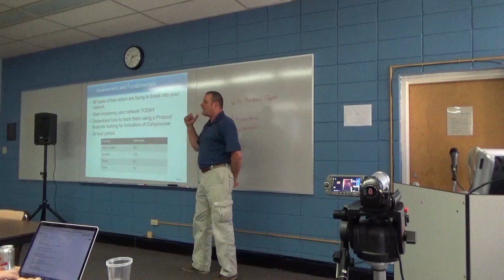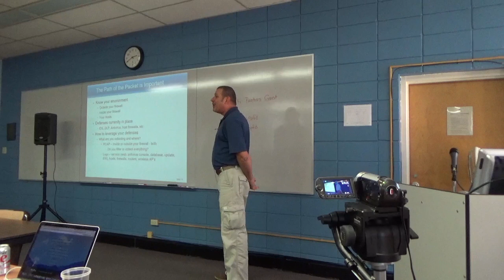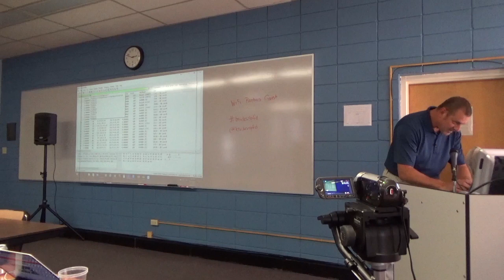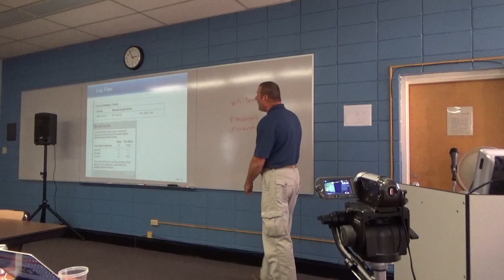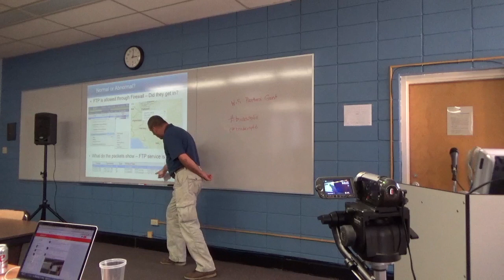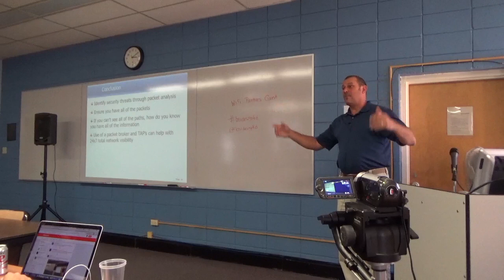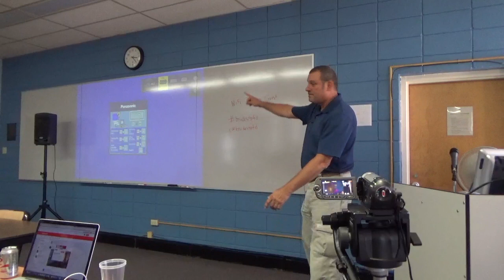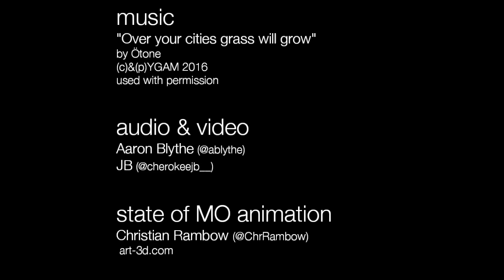Mike Motta at BSides Springfield - Securing your company's assets with packets - 7/22/2017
Security BSides Springfield, 2017 (Drury University, Springfield, MO)- Talk 1.7 - Mike Motta - Securing your company's assets with packets - Download the slides at this direct (.ppt)

Link to slides, download video and podcast versions of this and all BSides Springfield talks

The podcast versions of most of the talks are also and this one may also be there shortly for streaming and download (you can use the Drive link above, instead just as well)

Music featured at the end and begining "Over your cities grass will grow" by Ötone (Pablo Diserens), from the label YGAM @ygam Used with permission from YGAM and the artist. Learn more about the artists and download the songs for free or at the bandcamp pages linked on Soundcloud.

All other audio is from the conference or the VOC team. Official Links: @BSidesSpfd

VOC angels: @ablythe Follow cherokeejb.blogspot.com/ for more video and audio from Springfield, as well as upcoming dfir, security operations, and forensics posts.

Organizers and other volunteers included (thanks!)
Beth Young
Shannon McMurtrey
Lorne Hazlewood
Steve McIntosh
Matt Stephenson
Ryan Halstead

*Jack Henry & Associates, Inc.
* Drury University
* Revolutionary Seurity
* Forcepoint by Raytheon
* O'Reilly Media
*Splunk
*Motta Network Experts, Inc.
*No Starch Press
*IBM

From Mr. Motta:

How to use Wireshark or Observer protocol analyzers to look at packet data for indicators of compromise